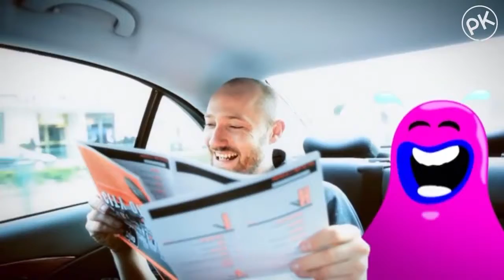Paul Kalkbrenner Dockyard - Munich #2/10 A Live Documentary 2010 (Official PK Version)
Paul Kalkbrenner Dockyard - Munich #2/10 A Live Documentary 2010

Dockyard Live-Video from 'Paul Kalkbrenner 2010 - A Live Documentary' out 3rd of December 2010 via Paul Kalkbrenner Musik / Rough Trade. Order the DVD or Blu-ray:

Amazon (DE)
DVD:
Blu-ray:

Amazon (FR)
DVD:
Blu-ray:

Amazon (UK)
DVD:
Blu-ray: